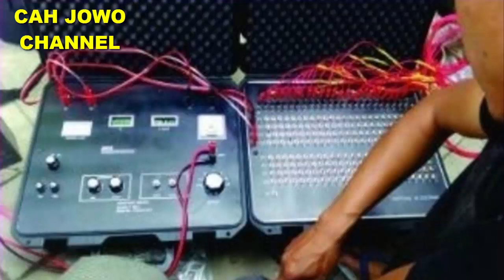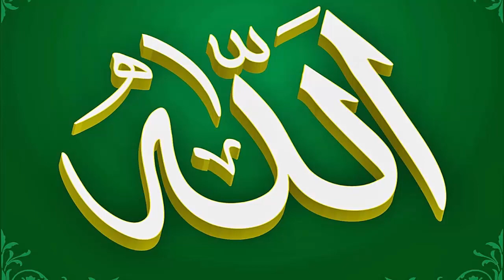GERBANG TELEPORTASI RATU BOKO ~ BARQHA RUANG dan WAKTU CANDI RATU BOKO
Sejarah Candi Ratu Boko didalamnnya terdapat Barqha Lokal atau alat gerbang Teleportasi. Pada zaman dulu Portal Teleportasi itu digunakan oleh Ratu Boko untuk teleportasi ke Salakanagara.

Barqha/gerbang ruang dan waktu buatan dari Aki Tirem pendiri Kerajaan tertua di Indonesia yaitu kerajaan Salakanagara.

Komplek situs Ratu Boko berada di Prambanan, Sleman.

Kira-kira apa hubungan Aki Tirem dan Ratu Boko hingga di Keraton Ratu Boko ada gerbang teleportasi khusus menuju ke Salakanagara?
Apakah Ratu Boko adalah Ratu Balqis?